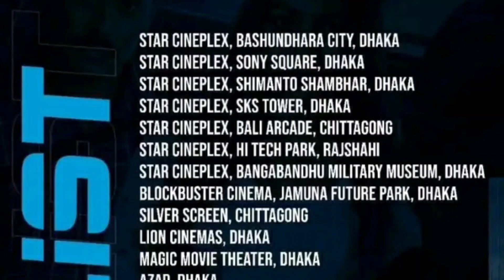Box Office Collection Of Antarjal,Jawan,Priyotoma,MR9 Do Or Die & Surongo | Antarjal Movie Review